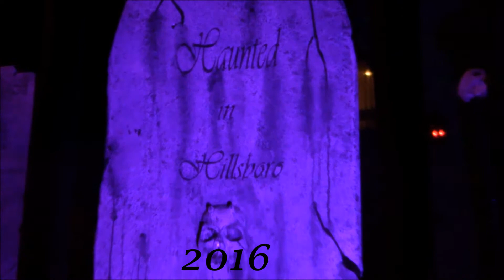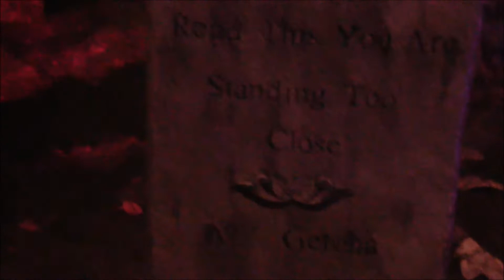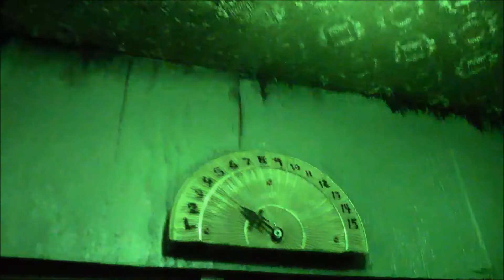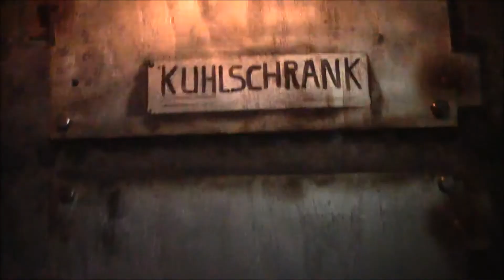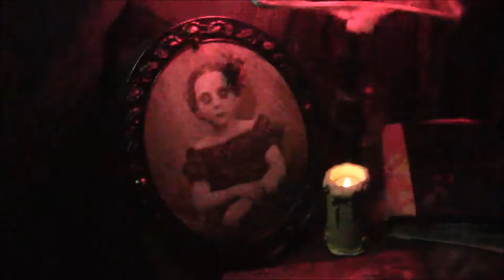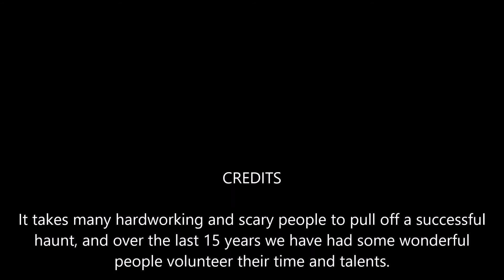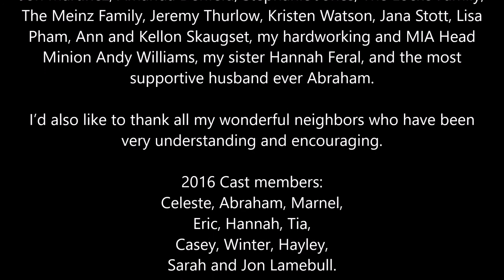Haunted In Hillsboro 2106 Walkthough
Haunted in Hillsboro's 2016 Home Haunt